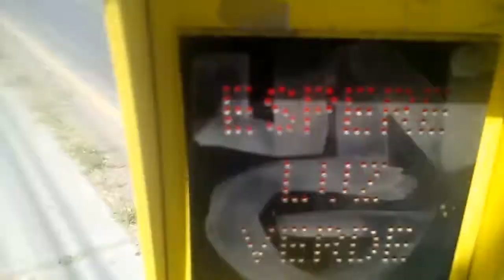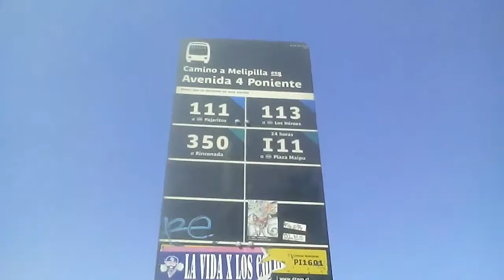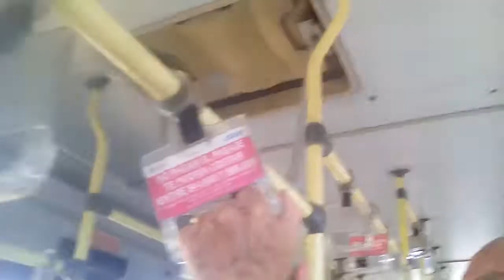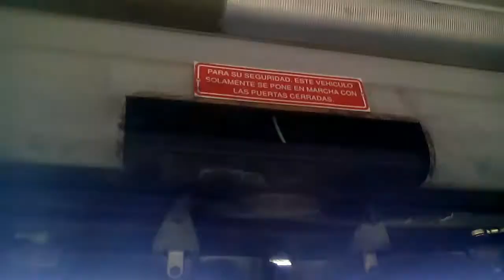mondego Aufzug Im Bus gereist gran viale marcopolo Volvo alsacia 111